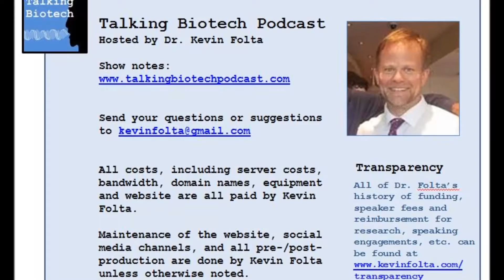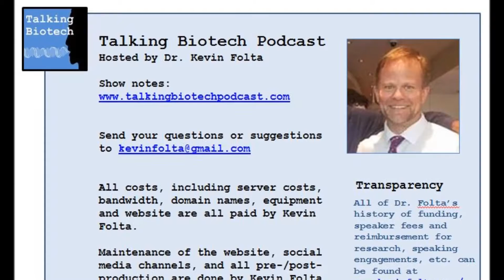Talking Biotech 054 -- Peanut Breeding; Talking about GMO Technology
The peanut is a valuable crop for American farmers and is extensively cultivated worldwide.  It is an important source of protein and healthy oils.  At the same time the public is concerned about peanut allergies and aflatoxins.  What is the reality, and how is technology coming to the rescue to address these problems?   Dr. Peggy Ozias-Akins is a Professor and peanut expert at the University of Georgia’s Tifton campus, and she talks about past and contemporary issues in peanuts.  In the second part of the podcast I talk about communicating concepts in genetic engineering with family and friends.  How do we reach people we care about that have been tainted by non-scientific opinions?  We can do that, but it takes following a strategy.